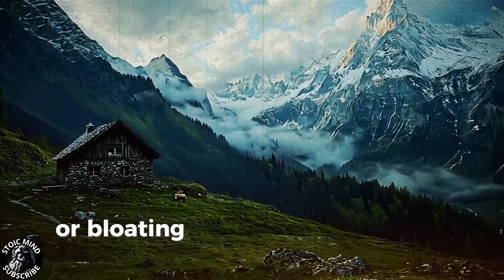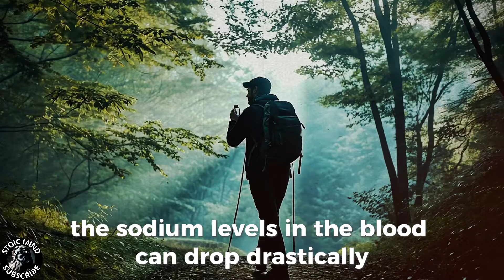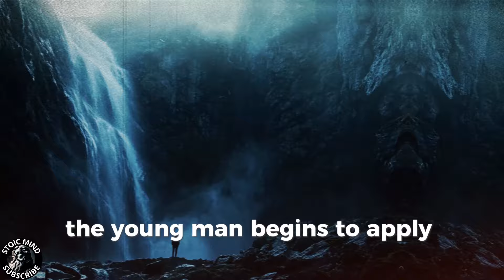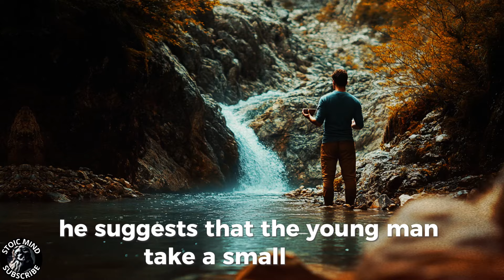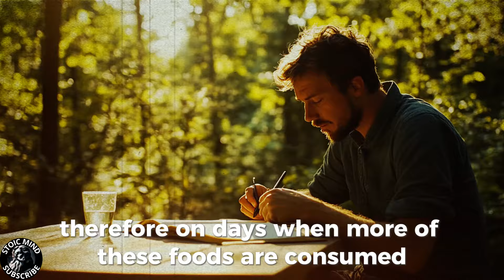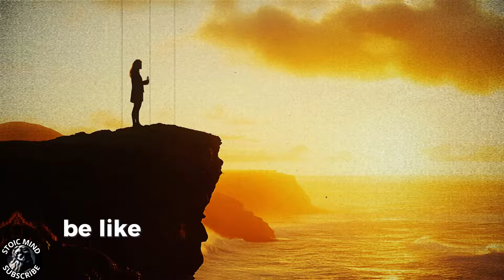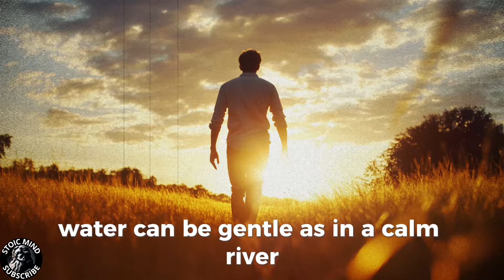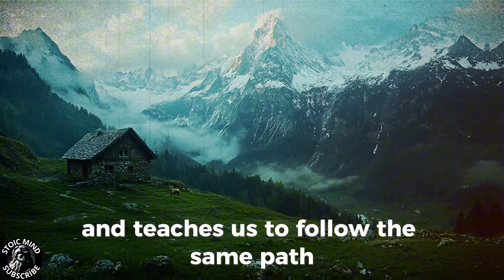99% of People Do Not Know the Correct Way to Drink Water - | Stoicism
Comment your opinion is very important to us

99% of People Do Not Know the Correct Way to Drink Water - | Stoicism

Everyone, stay with the Creator.